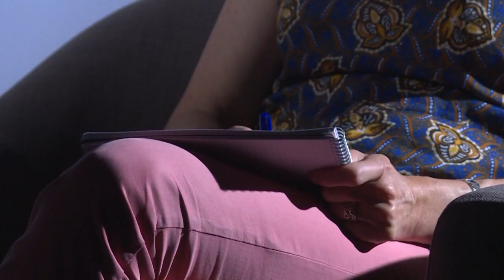Abused by the clergy, these sexual abuse survivors find comfort in Commission inquiry | AFP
Sexually abused as children, Marie-Claire Silvestre, Jean-Marie and Eric Boon are some of a number of victims who testified before an Independent Commission into sexual abuse within the Church.